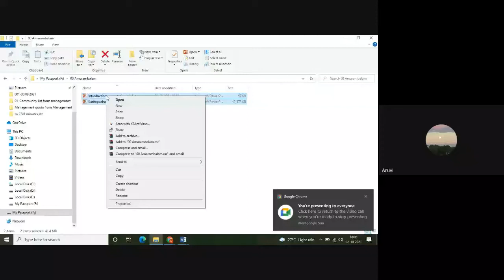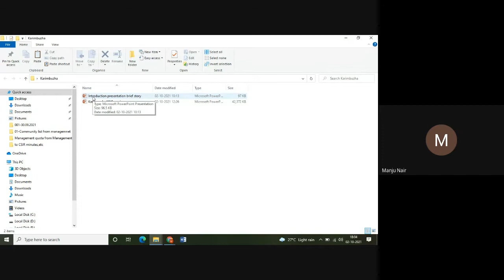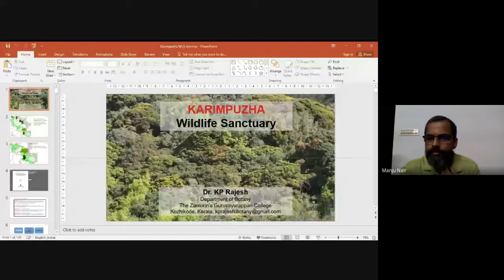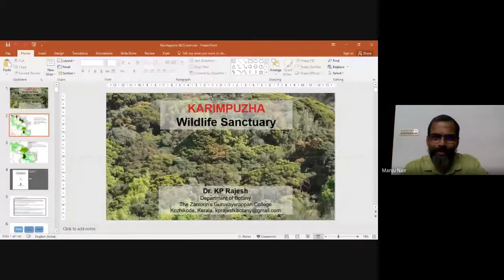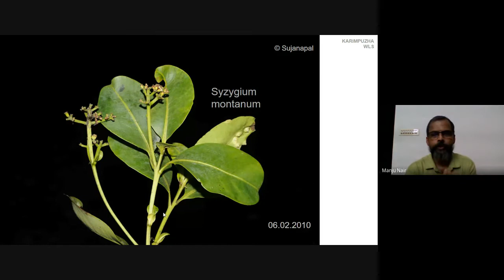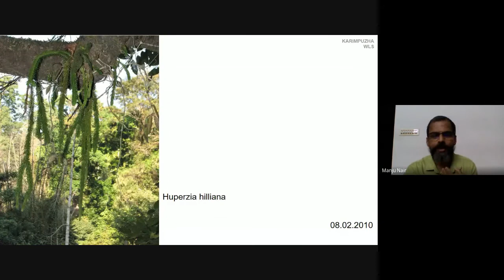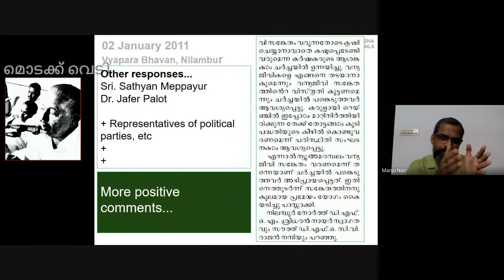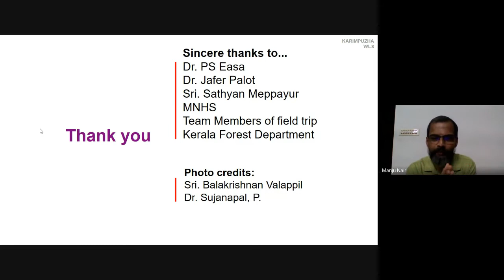Day 1 National Wildlife week 2021, Karimpuzha Wildlife Sanctuary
Lesser-known sanctuaries and national parks of Kerala

Karimpuzha Wildlife Sanctuary (2nd October 2021, 6:00 PM)

Karimpuzha wildlife sanctuary is the 18th wildlife sanctuary in Kerala established on 3rd July 2020. This 227 sq-km wildlife park provides a continuous protected area linking Mukurthy National Park in Tamilnadu and Silent Valley National Park in Kerala.

Speaker: Dr. K. P. Rajesh

Assistant Professor, The Zamorin’s Guruvayurappan College, Kozhikode